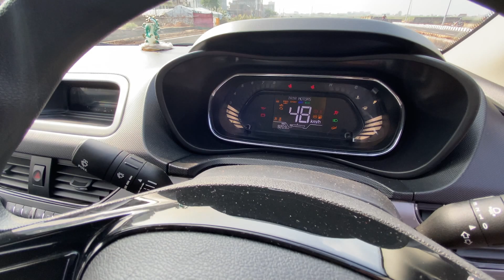SAFETY FIRST 💪🏻 कुछ ना हो.. तो भी लुंगा TATA ही 🔥 Tata Nexon Long Term Ownership Review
Namaste, In this video we have shared an ownership experience of Tata Nexon with you. Hope you will like it.